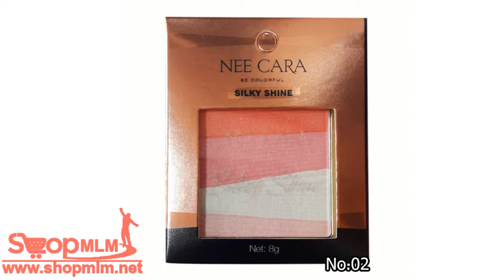NEE CARA SILKY SHINE No 02 148